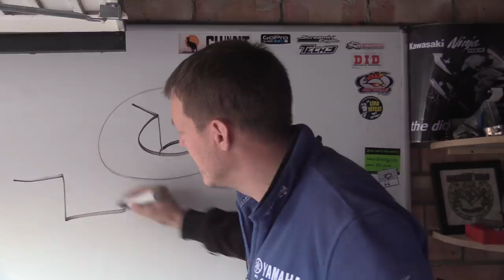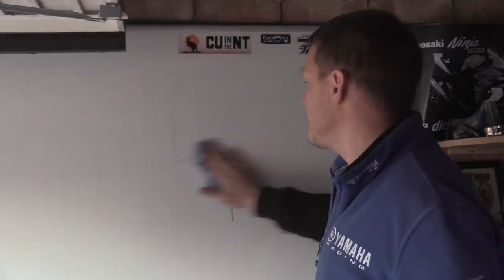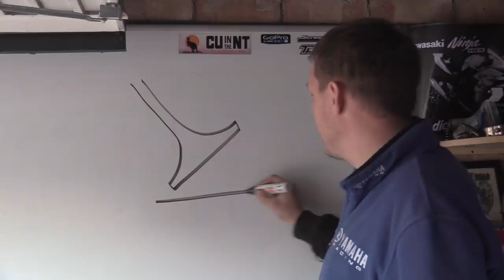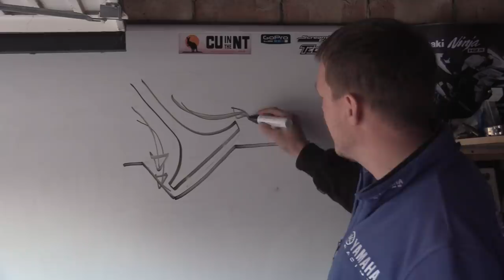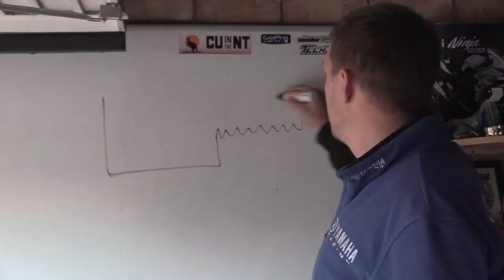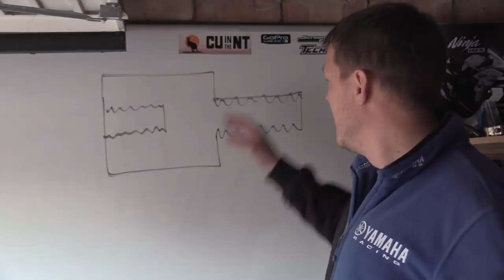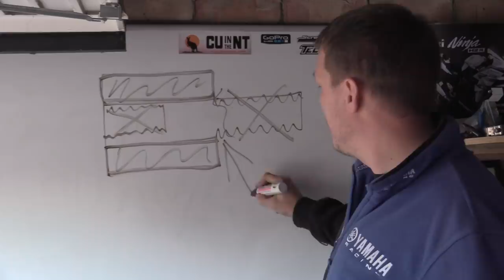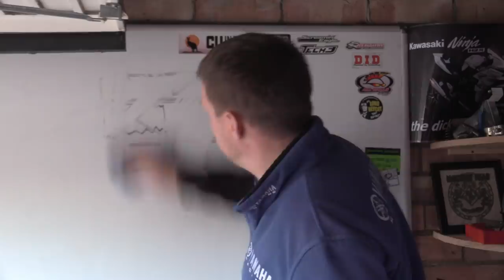All the gear, no idea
Just a shopchat about crap machining and how people can ruin your stuff in seconds...

Side note - yes that wheel machining was for a front disc and not a sprocket. Regardless people can fuck-up your stuff...